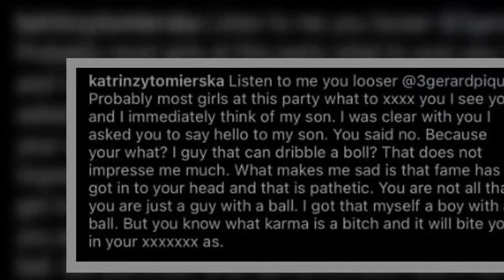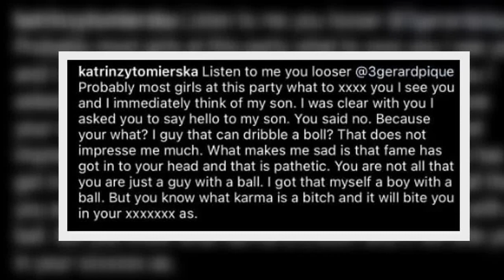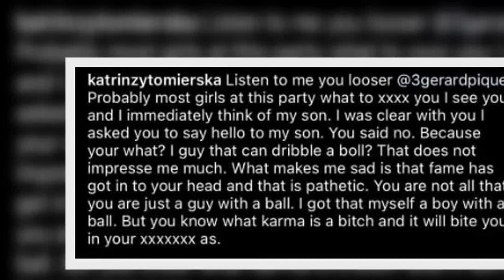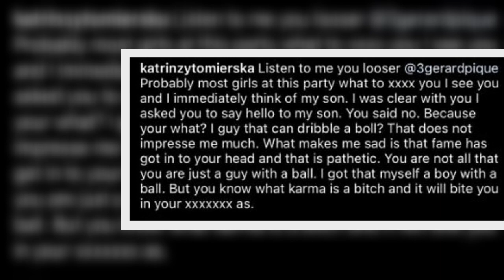Gerard Pique is slammed as 'pathetic' by irate fan after he refused to 'say hello to my son' as she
Gerard Pique has been trolled by a Swedish restaurant owner who posted a photo of him with a mystery blonde at a party.
According to the fan, the Barcelona defender, who split from his wife Shakira last month, allegedly refused to greet her football-loving son, prompting her to brand the star 'a loser' in a now-viral social media post.
Katrin Zytomierska claimed fame had gone to Gerard's head with her public put-down and shared the snap of him with his new female companion following his spli